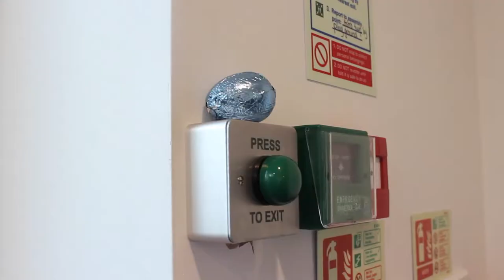Egg Heads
Worsley Bridge Primary School and the Heyday team present a brand new video entitled "Egg Heads".